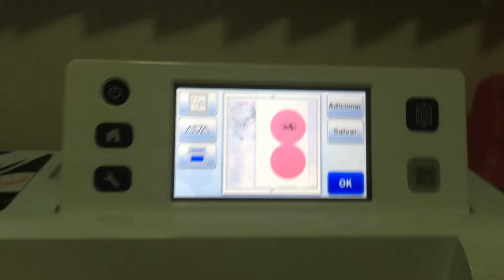Caneta da Scanncut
Uma demonstração de como usar a caneta da scanncut